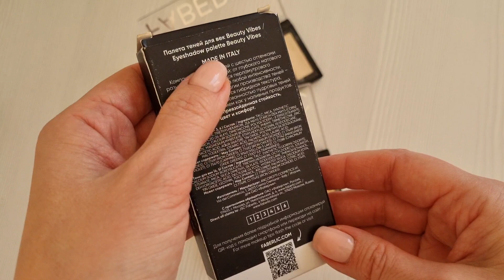Обзор теней Beauty Vibes 5740 и 5742 Faberlic. Получите в подарок (до 18.12.2022)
Ссылка для Регистрации в мою команду для получения ПОДАРКА, скидок, бонусов и даже работы

Если вы из Казахстана, регистрируйтесь к Людмиле Хомулло. Она в МОЕЙ команде и знает все акции для вашей страны и всегда проинформирует и поможет в любых вопросах

Сотрудничество
отправляйте сразу полное предложение с условиями и ссылками на ваш сайт.